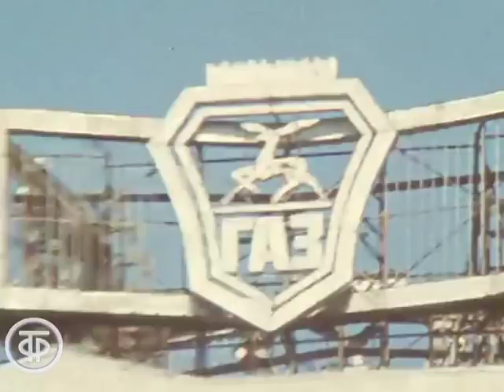"М-1", "эМка", "эМочка". Время. Эфир 16.03.1986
Сюжет корреспондента Александра Цирульникова, посвященный 50-летию создания первого советского легкового автомобиля "М-1", рассказывает о различных моделях машин Горьковского автомобильного завода.
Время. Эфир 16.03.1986